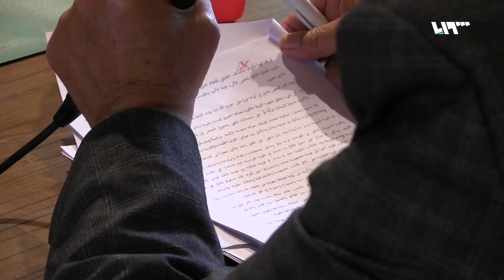باريس.. ندوة لسياسيين و كتاب سوريين لمناقشة ما آلت إليه الثورة السورية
بدعوةٍ من تنسيقيةِ الثورة السورية في باريس وحركةِ ضمير تم عقدُ ندوةٍ تحت عنوان سوريا الثورة: ما العملُ من أجل تحقيقِ الانتقال إلى الدولةِ الوطنية القائمة على مبادئِ العدل والمواطنة والديمقراطية وسيادةِ القانون".